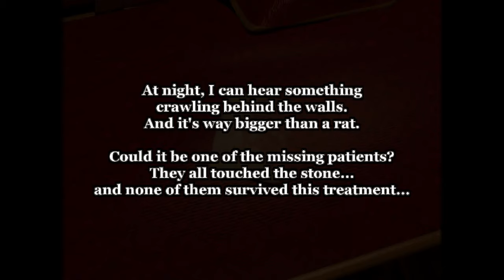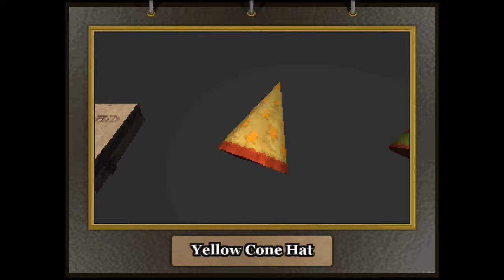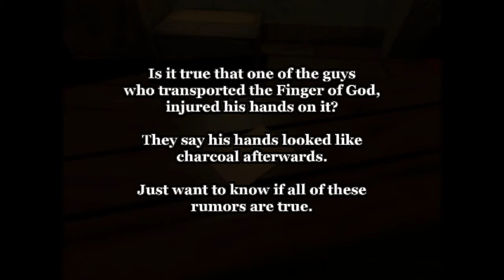Alisa Playthrough Part 3 - Pier Edmiston Fight